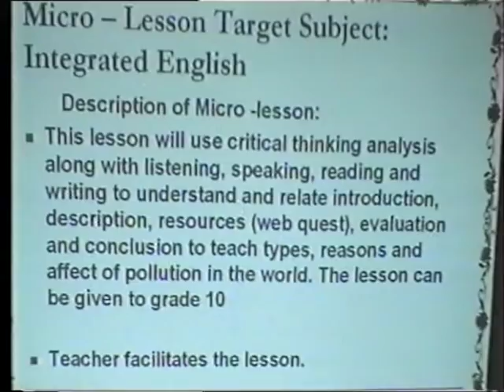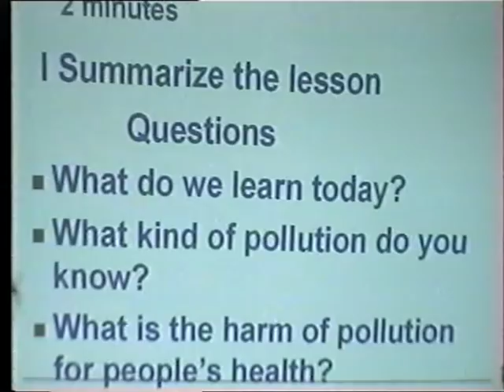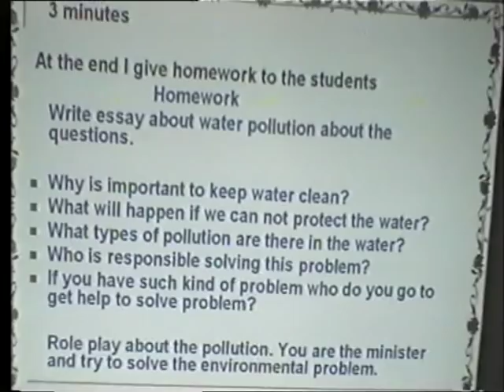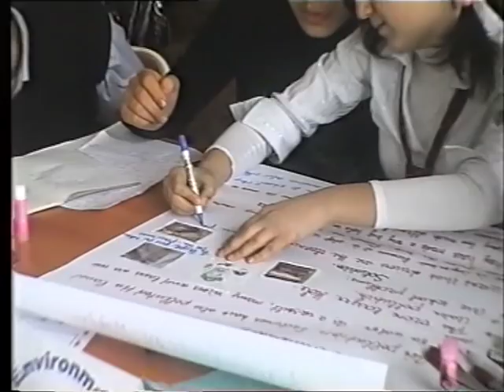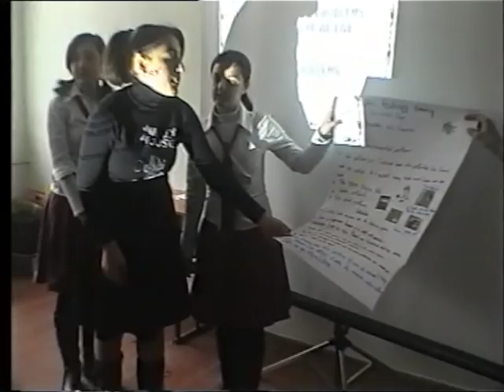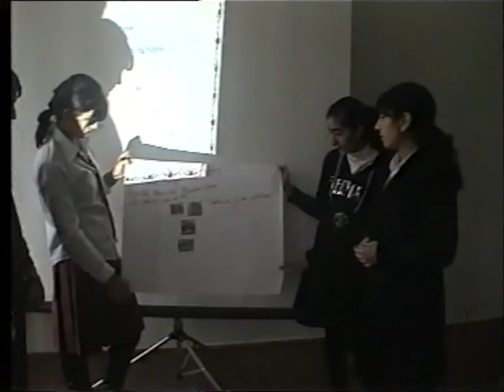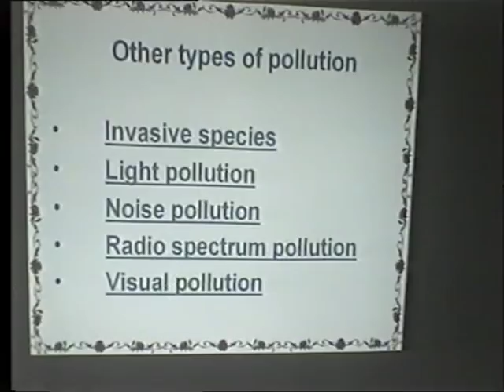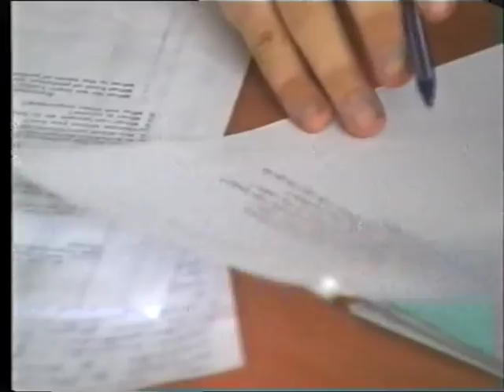Shukufa's lesson video part 2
This is the second part of my lesson